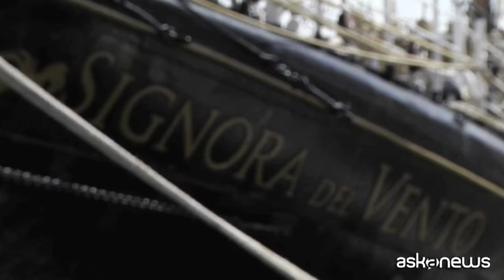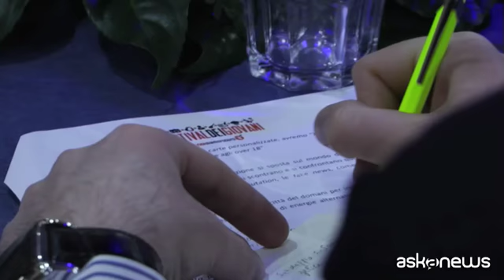La terza edizione Festival giovani di Gaeta dal 10 al 13 aprile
Gaeta, (askanews) - Conto alla rovescia per la terza edizione del Festival dei Giovani, che si svolgerà a Gaeta dal 10 al 13 aprile. Una iniziativa che si snoderà tra oltre 200 eventi e migliaia di giovani, dai 16 ai 19 anni. Obiettivo del Festival, organizzato da Strategica community in collaborazione con la Luiss Guido Carli e Intesa San Paolo, è quello di creare un luogo di incontro e confronto tra workshop, concerti, premiazioni, seminari e dibattiti.
Come ha spiegato l'ideatrice e responsabile della manifestazione Fulvia Guazzone, ceo e fondatrice di Strategica community in occasione della conferenza stampa di presentazione su un veliero ormeggiato ai piedi della cittadina laziale: "questa terza edizione vede dei numeri in crescita perché questo è un festival dell'ascolto. Quindi i ragazzi da tutta Italia arrivano a Gaeta per partecipare a più di 200 eventi, all'interno dei quali i protagonisti sono loro".
Attesi imprenditori, docenti universitari, startuppers, personaggi del mondo della formazione, dell'informazione, dello sport e dello spettacolo per interagire con loro. Il Festival, ha affermato il direttore generale della Luiss Giovanni Lo Storto, consente di intercettare lo sguardo dei giovani: "è un luogo in cui migliaia di ragazzi vengono per la prima volta a confrontarsi tutti assieme sui temi che li riguardano più direttamente: dal digitale ai social, all'Europa all'inclusione, ai temi legati all'immigrazione, alla diversità".
Si partirà martedì 10 aprile con l'inaugurazione della redazione del Festival, con studenti aspiranti giornalisti che racconteranno le quattro giornate con articoli, video, post, dirette social. La giornata di apertura sarà un'occasione per riflettere sui temi del lavoro e le nuove imprenditorialità. Il giorno seguente si passerà ai social, allo sviluppo sostenibile fino ad esibizioni di show cooking insieme a Chef stellati. Mercoledì ancora dibattiti e un grande concerto. Durante l'ultima giornata, venerdì 13, si terrà la finale del contest organizzato da Latuaideadimpresa dove gruppi di ragazzi presenteranno i propri progetti. Il Festival è un'occasione importante per Gaeta, sostiene il sindaco Cosmo Mitrano: "un evento importante che ci permette da un punto di vista turistico anche di fare promozione delle bellezze del nostro territorio. Noi siamo orgogliosi di avere questi giovani nella nostra città. Magari dalla città di Gaeta possono nascere prospettive per i nostri giovani italiani".